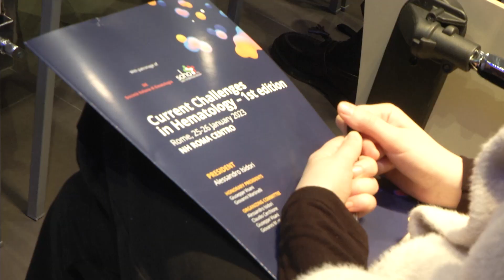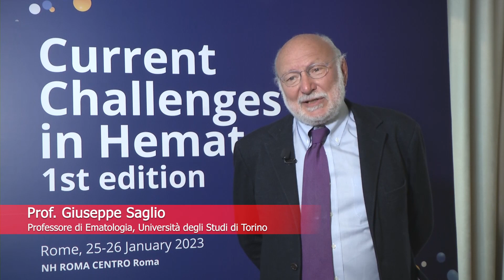Leucemia mieloide cronica, come si trattano i pazienti con malattia in stadio avanzato?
Come si trattano i pazienti con leucemia mieloide cronica in stadio avanzato? Lo spiega in questa intervista Giuseppe Saglio, Professore di Ematologia dell’Università degli Studi di Torino, che ha fatto un interessante intervento su questa tematica durante il convegno ‘Current changes in hematology’, patrocinato dalla Società Italiana di Ematologia (SIE) e dalla SOHO Italy, un incontro tenutosi di recente a Roma,nel quale vari esperti italiani e internazionali hanno tratteggiato lo stato dell’arte e le nuove sfide da affrontare dal punto di vista terapeutico nella gestione dei pazienti affetti da neoplasie ematologiche.